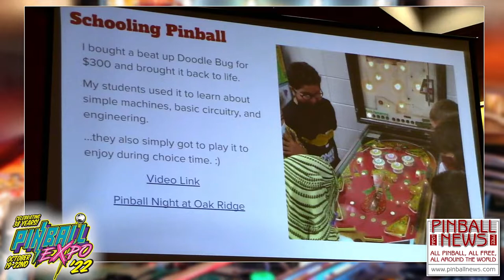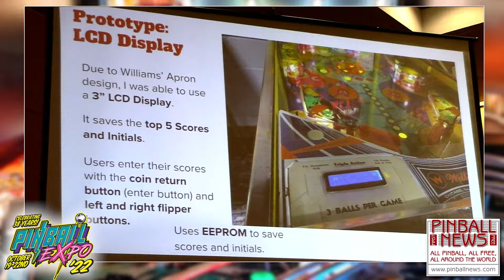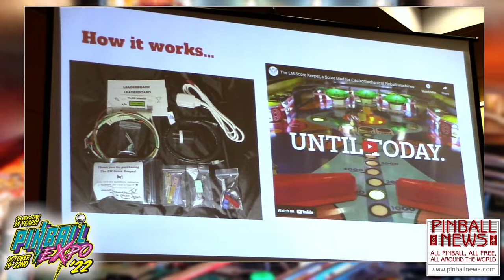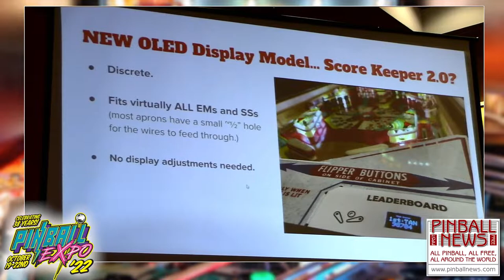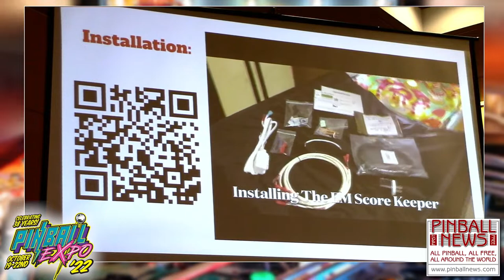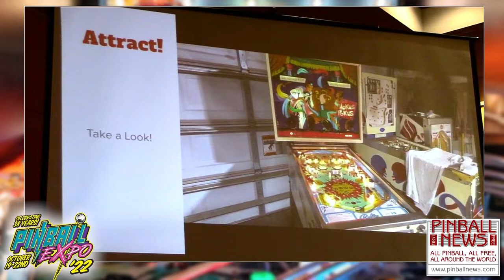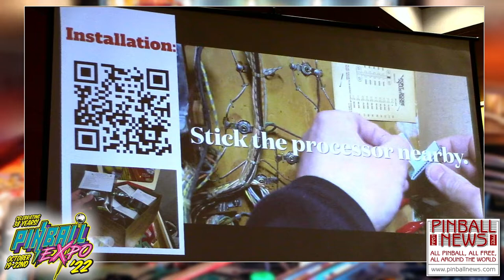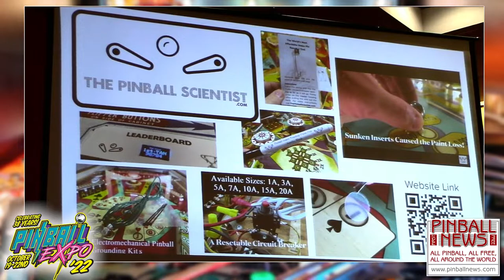Pinball Expo 2022 - Tanner Walters - Pinball News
Tanner tells us about the pinball mods he has created for EM and early solid-state machines to allow, amongst other things, the saving of high scores and attract mode lighting effects.

Note: This video has been uploaded as soon as possible after taking place.  Any technical issues will be addressed and the video re-uploaded as quickly as we can.